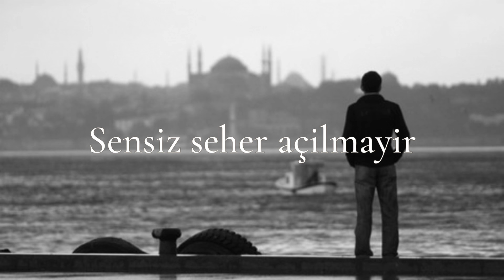Sensiz seher açilmayir (yeni) gitara Elçin Dadaşov 2024